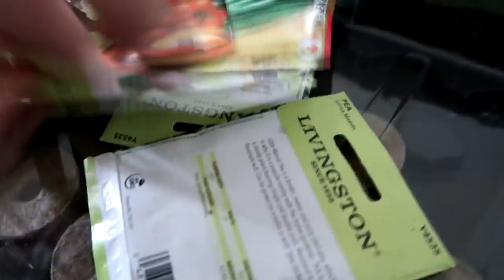Chino Finally Fights Back, And Shopping For A New Farm Project!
DaybyDayVlogs
110 North Front Street - A3,
Suite #213
Belleville, Ontario, K8P 0A6
Canada